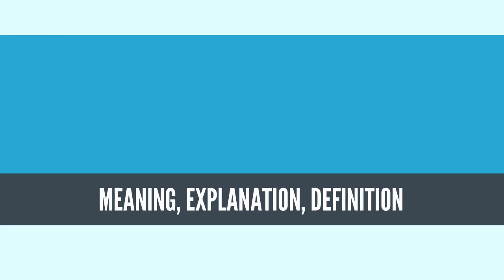What Is METAMORPHIC ROCK? METAMORPHIC ROCK Definition & Meaning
What is METAMORPHIC ROCK, What does METAMORPHIC ROCK mean, METAMORPHIC ROCK meaning, METAMORPHIC ROCK definition, METAMORPHIC ROCK explanation

Metamorphic rocks arise from the transformation of existing rock types, in a process called metamorphism, which means "change in form".[1] The original rock (protolith) is subjected to heat (temperatures greater than 150 to 200 °C) and pressure (100 megapascals (1,000 bar) or more), causing profound physical or chemical change. The protolith may be a sedimentary, igneous, or existing metamorphic rock.

Metamorphic rocks make up a large part of the Earth's crust and form 12% of the Earth's land surface.[2] They are classified by texture and by chemical and mineral assemblage (metamorphic facies). They may be formed simply by being deep beneath the Earth's surface, subjected to high temperatures and the great pressure of the rock layers above it. They can form from tectonic processes such as continental collisions, which cause horizontal pressure, friction and distortion. They are also formed when rock is heated by the intrusion of hot molten rock called magma from the Earth's interior. The study of metamorphic rocks (now exposed at the Earth's surface following erosion and uplift) provides information about the temperatures and pressures that occur at great depths within the Earth's crust. Some examples of metamorphic rocks are gneiss, slate, marble, schist, and quartzite.
Source: Wikipedia.org